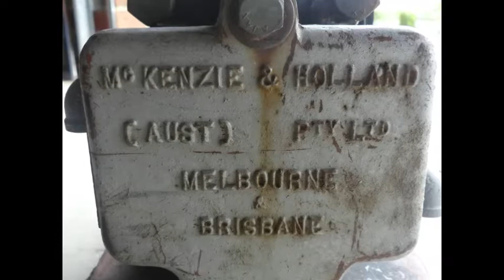McKenzie & Holland Signal Base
Hey everyone! It's been a few years, but let's skip to the chase ;) Here we have a McKenzie & Holland cast iron signal base which I recently got. It is VERY heavy, but it comes apart in 3 complete pieces. This video is just a slideshow of all the parts, areas and bolts which came with it. This particular one is very old and rusty, it will need a good clean. I'm not sure when it was cast. If someone can please tell me what the little silver pipes down the sides are, that would be great. Overall, this piece of signal equipment is very rare throughout Australia, it is still used on quite a few level crossings around the country.